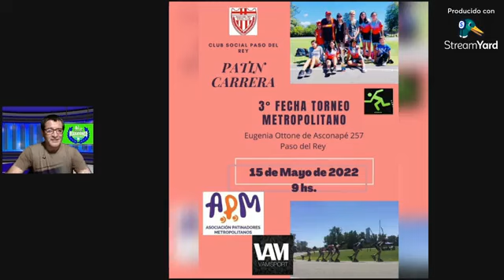Marina Baca Cau, Lucía Monje, Joaquín Rioseco VIVO Maratones Argentinas TV. 13/05/2022